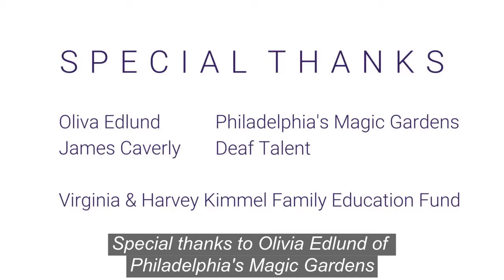ENCORE at Home featuring Philadelphia's Magic Gardens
In this episode, learn how one of Philadelphia's most unique art installations grew to become Philadelphia's Magic Gardens. ASL interpretation by Hands UP Productions.